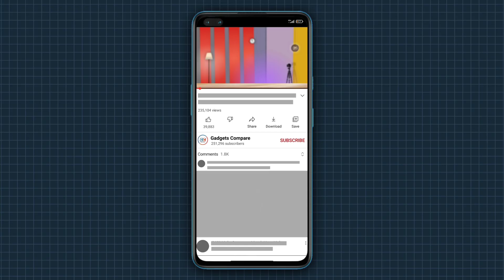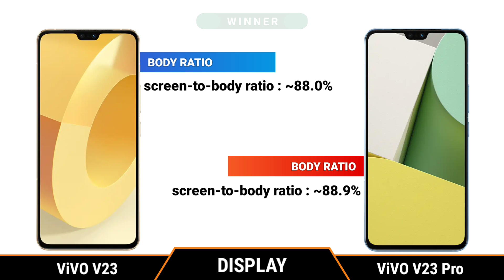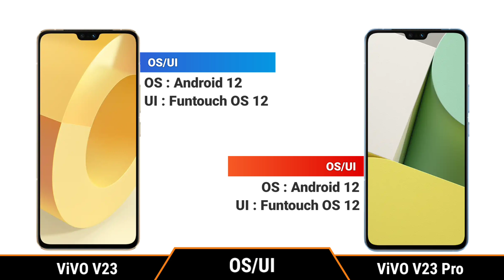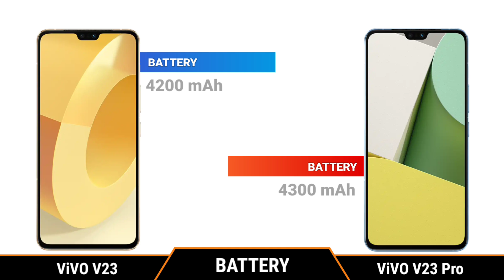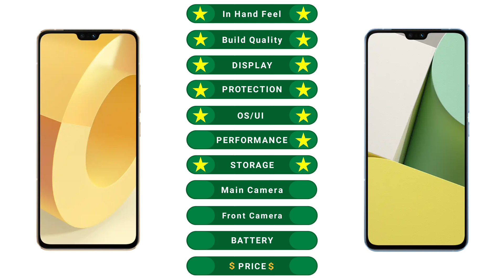ViVO V23 vs ViVO V23 Pro || Full Comparison ⚡ Which one is Best.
vivo v23 5g vs vivo v23 pro 5g,
vivo v23 pro 5g vs vivo v23 5g,
vivo v23 pro vs v23,
vivo v23 pro video,
vivo v23 pro vs vivo x60,
vivo v23 pro vs redmi note 11 pro,
vivo v23 pro vs redmi note 11 ultra,